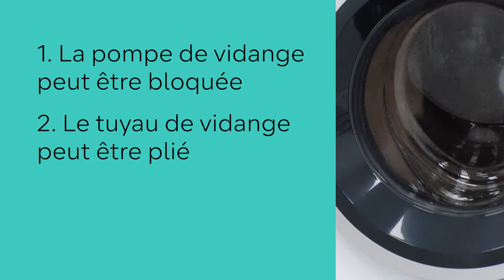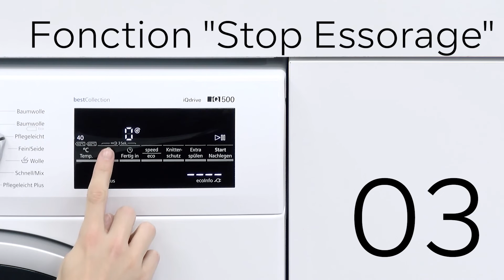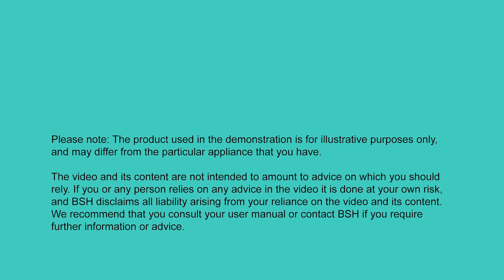L'évacuation de ma machine à laver Siemens ne fonctionne pas : que faire ?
Lorsque l’eau n’est pas expulsée par l’évacuation de la machine à laver après l’essorage, plusieurs facteurs peuvent être en cause. Comprendre et résoudre ce problème nécessite une inspection minutieuse des différents composants du système d’évacuation.

Tout d’abord, il est crucial de vérifier le tuyau d’évacuation de la machine à laver, qui relie votre appareil au système de drainage. Celui-ci peut être plié ou compressé, empêchant l’eau de s’écouler correctement. Assurez-vous que ce n’est pas le cas ici. Le raccordement de la machine à laver à l’évacuation doit également être correct. Un mauvais raccordement peut provoquer des refoulements d’eau. Vérifiez qu’il est bien fixé et qu’il n’y a pas de fuites.

Une évacuation de machine à laver bouchée peut aussi s’expliquer tout simplement par la présence de débris ou des résidus de détergent, qui tendent à s’accumuler avec le temps, et peuvent bloquer le passage de l’eau. Il est alors nécessaire de nettoyer le filtre de vidange, situé généralement à l’avant de l’appareil, près du sol. L’obstruction du siphon de la machine à laver peut également être la cause du problème. Ce composant, qui sert à éviter les remontées d’odeurs désagréables, peut s’encrasser avec le temps. Il est conseillé de le démonter et de le nettoyer régulièrement pour prévenir tout blocage.

Autre cas de figure : dans des situations plus rares, l’évacuation de la machine à laver refoule à cause d’une pression d’eau trop importante dans les canalisations ou encore d’un problème dans le système de drainage de votre domicile. Dans tous les cas, il est essentiel de respecter les instructions du fabricant concernant le raccordement et l’entretien.

Retrouvez les produits d’entretien dès à présent sur la boutique en ligne Siemens :